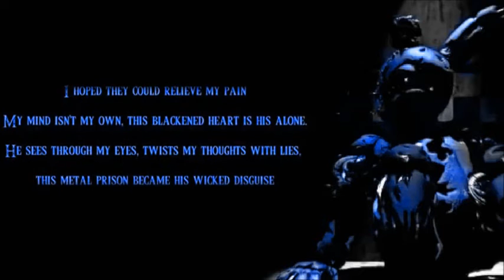Springtrap's Sorrow (Demonic Version)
Aaaand another demonic version by me